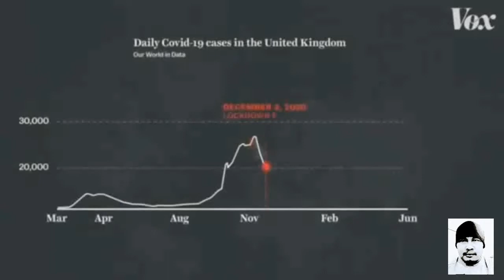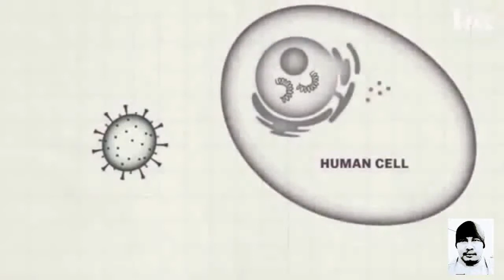Corona & pengikutnya....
variant corona. waspadalah. mari jaga Prokes